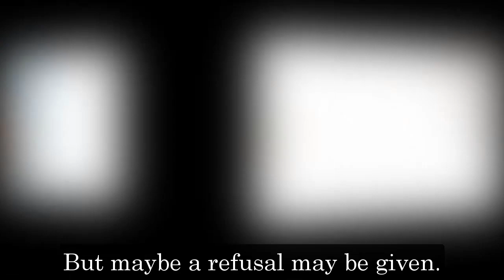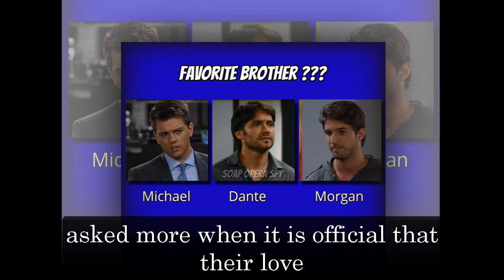Full General Hospital Spoilers for Tuesday, December 6 | GH Spoilers 12/6/2022